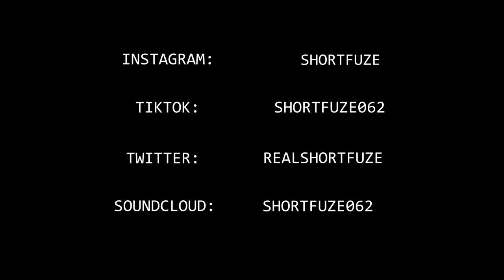Short Fuze - Walk In The Park (Official Music Video)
New visual for Short Fuze latest single "Walk In The Park".

Shot By Michael Solo / Edited by Short Fuze

Short Fuze on all platforms!